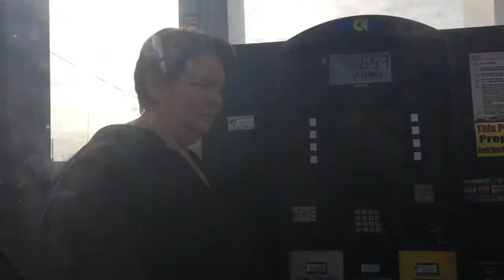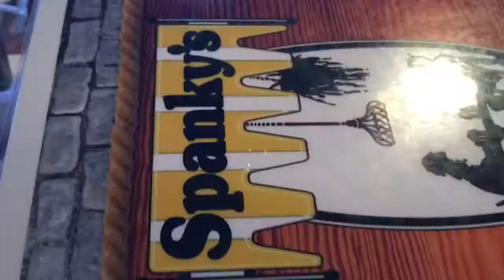Meeting Keegan Allen!